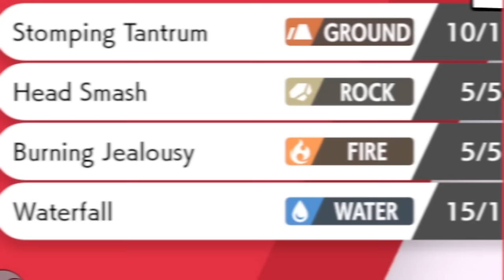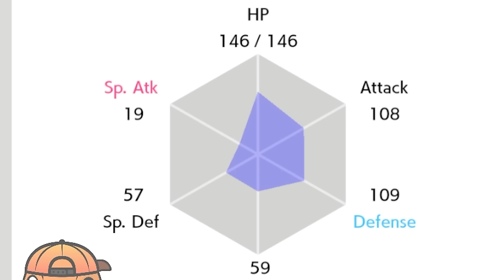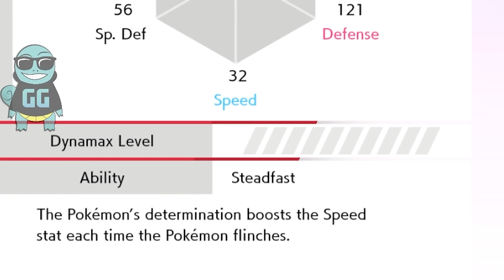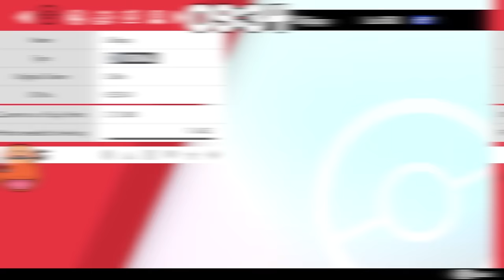30 Minutes To Catch Pokemon FOR EACH OTHER! Then We FIGHT!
30 Minutes To Catch Pokemon FOR EACH OTHER! Then We FIGHT!